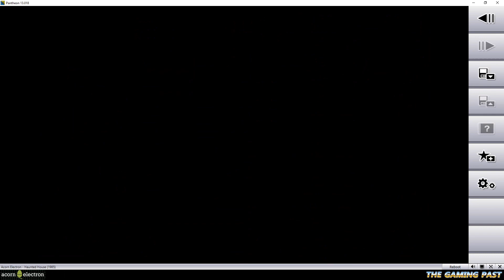Haunted House - Peter Scott - Acorn Electron - Emulated - 16,945.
Haunted House is an arena-shooter arcade game from Peter Scott for the Acorn Electron and BBC Micro. It was published as a type-in listing in the September 1984 edition of Electron User.

At first glance, this looks like it might be an Atic-Atac style game, but it is actually more like Robotron or Smash TV. Each level requires your player to collect all the gold keys on each room so that they can escape by the door on the left of the screen. You also need to shoot all the moving ghosts with your laser. Only once all keys are collected and all moving ghosts destroyed is freedom possible. There is also a time limit which must be observed (any remaining time limit is awarded as a bonus when you escape) and red items which must be avoided. There are also other gold coloured items that can be collected for bonus points. Clear a screen and it is on to another which is harder, with more ghosts. Your character can only fire his laser left or right, never in the up and down direction. An extra life is awarded if you clear the fourth screen.

This is a very good game for a type-in listing. It contains a fair chunk of machine-code which explains why it is above the standard of most type-in program which were in 100% BASIC. The scrolling may not be smooth, but there is plenty of colour, sound and action. A surprisingly entertaining game today and I think it would have been well worth typing in and debugging at the time.

This run was made on the 25th April 2024 using the Pantheon emulator on PC. There are no user adjustable options and the final score was 16,945 points.

Time stamps:
00:30 Loading the game in Pantheon. You can see from the emulator that this is an Acorn Electron.
00:40 Game loaded and instructions.
00:45 Game start.
01:10 First life lost in a very careless manner.
01:28 Level 01 complete.
02:10 Level 02 complete.
02:23 Second life lost.
02:57 Level 03 complete.
03:36 Level 04 complete and extra life awarded.
04:37 Level 05 complete.
05:27 Level 06 complete.
06:12 Third life lost.
06:28 Fourth life lost. Game Over! Final score 16,945 points.
06:40 Initials entry and high score table.

Juno In The Space Maze.
Artist - Loopop.